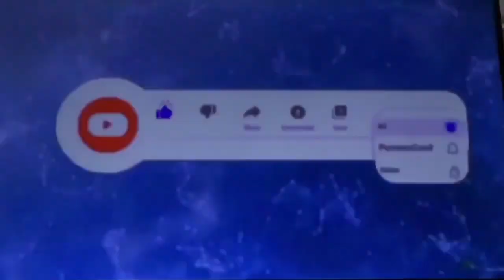Part two paano gumawa ng masarap na ginisang pansit bihon